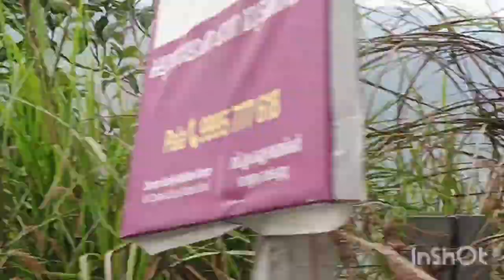നമുക്ക് വാഗമണ്ണിലേക്ക് ഒരു യാത്ര പോയാലോ🥰❤️